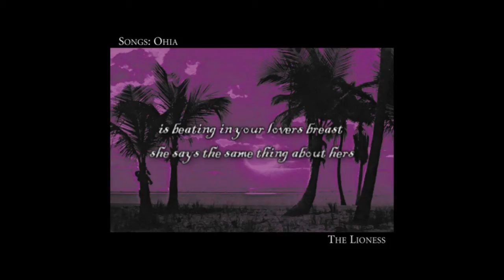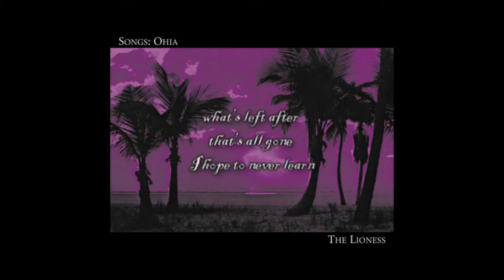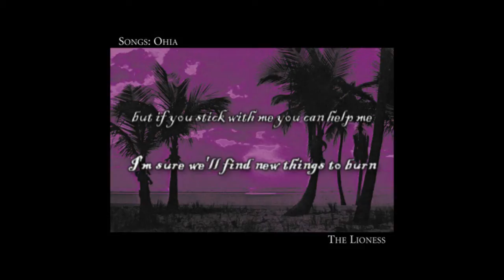Songs: Ohia - Being in Love (lyric video)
I just really love this song, rest in peace Jason Molina.

Artist: Songs: Ohia (Jason Molina)
Song: Being in Love
Album: The Lioness
Lyrics:

Being in love
Means you are completely broken
Then put back together

The one piece that was yours
Is beating in your lover's breast
She says the same thing about hers

However I have gotten here
I have plans to be with you
And for the first time it is working

And I am proof that the heart
Is a risky fuel to burn
Yeah, we are proof
That the heart is a risky fuel to burn

What's left after that's all gone
I hope to never learn
But if you stick with me, you can help me
I'm sure we'll find new things to burn